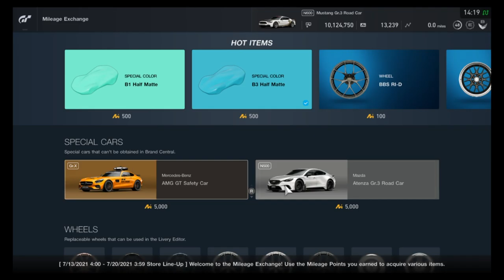Gran Turismo Sport - Mileage Exchange Contents (July 13, 2021 - July 19, 2021)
All items in the MileageExchange for the week of July 13 - July 19, 2021.